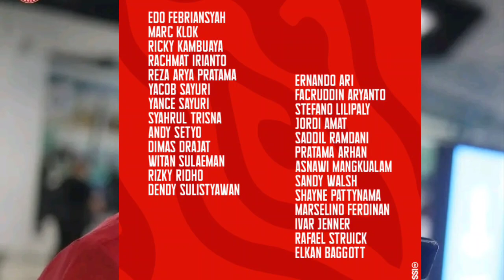Daftar Resmi 26 Pemain Timnas indonesia Untuk Hadapi Argentina dan Palestina❗Fifa matchday juni2023❗